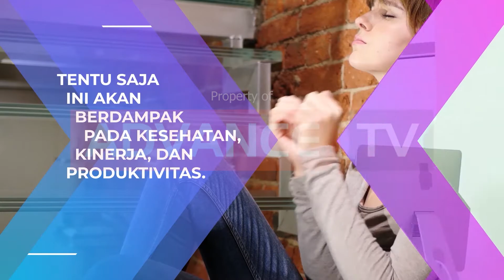Sulit tidur dimalam hari ? Beban pikiran berlebih. WASPADA mungkin Anda mengalami INSOMNIA!!!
Insomnia berkepanjangan akan menganggu pola tidur dan menimbulkan perasaan lelah ketika bangun. Apabila gangguan insomnia sudah semakin parah, perasaan stress yang ada bisa berkembang menjadi rasa cemas berlebihan.

Untuk itu penting bagi kita mengatasi perasaan stress yang timbul. Salah satunya dengan memberi pijatan ringan pada titik-titik telapak kaki dan leher anda.

Seperti yang diberikan oleh ADVANCE NEO FOOT DREAM & ADVANCE NEO NECH CUSHION 3 yang mampu melemaskan otot-otot yang tegang membuat anda menjadi lebih rileks.

- Advance TV -

Every footage published by Advance TV under the brand name "Advance" is the full and exclusive property of Advance TV and is protected by law, anyone without the creator’s permission or copyright holder is prohibited from reproducing, distributing, duplicating, re-broadcasting, reproducing, duplicating and / or commercial use of the work in any channel, form and manner.

Advance TV reserves the right to take legal action necessary to protect its interests.

Advance TV is not responsible for any misuse of videos, images, content etc. contained in this footage.
Setiap tayangan yang dipublish oleh Advance TV dengan brand "Advance" adalah hak dan milik Advance TV sepenuhnya dan dilindungi oleh Undang-Undang, setiap orang yang tanpa izin pencipta atau pemegang hak cipta dilarang memperbanyak, mengedarkan, melakukan duplikasi, menayangkan ulang, melakukan penggandaan dan/atau penggunaan secara komersial ciptaan dalam channel, bentuk dan cara apapun.

Pihak Advance TV mencadangkan haknya untuk melakukan tindakan hukum yang diperlukan untuk melindungi kepentingannya.

Advance TV tidak bertanggung jawab atas segala penyalahgunaan atas video, gambar, konten dan lain sebagainya yang terdapat dalam tayangan ini.